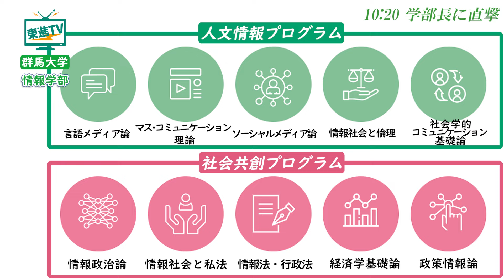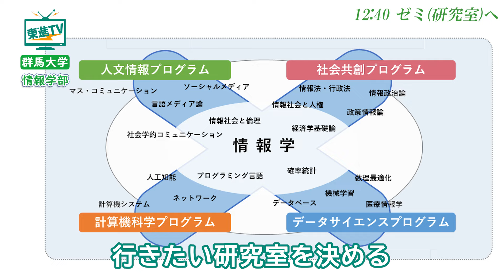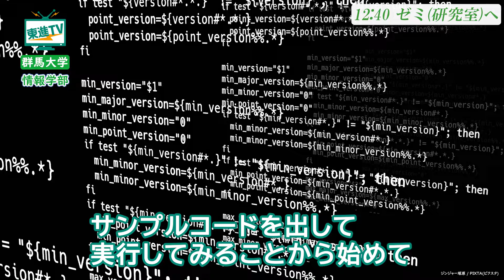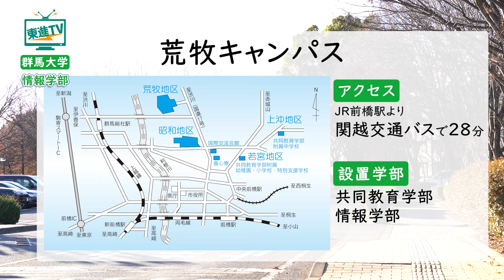【群馬大学情報学部】群大生のキャンパスの１日に密着！｜プログラミングからデータ分析さらに数学に法学も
文系理系問わず幅広い分野から学ぶことができる群馬大学情報学部の一日を紹介します。

【contents】
0:00　群大生の１日に密着
0:09　１限目｜あっと驚く授業とは？
1:13　３限目｜学部長に直撃！学部の特徴を聞いてみた！
1:53　ランチ｜日替わりメニューも期間限定も！
2:24　５限目｜研究室って何するの？あれこれ聞いてみた！
4:59　７限目｜群大生のおすすめスポット紹介

▼群馬大学情報学部について
2021年度、社会情報学部と理工学部電子情報理工学科情報科学コースを母体にして設立。
科学技術と人間社会の調和が求められる持続可能社会の実現において、情報を基軸とした文理横断型の教育により、Society 5.0を支え、IoT、ビッグデータ、統計的解析手法等のスキルを持ち、人文科学、社会科学、自然科学の知識を有した人材を育成する。
これからの社会において両者のバランスが必須となる分析手段と分析対象の双方をバランスよく学ぶ力を身につける。定員170名。

▼群馬大学関連動画はこちら
【群馬大学理工学部】歴史と地域に根差した最先端の研究ができる｜半導体・MEMSの技術でものづくり｜科学の力で健康や生活に貢献する

▼群馬大学荒牧キャンパスの天気は？（全国の学校のお天気）